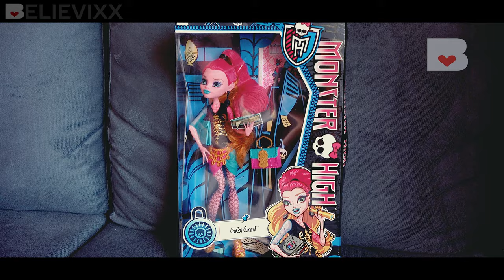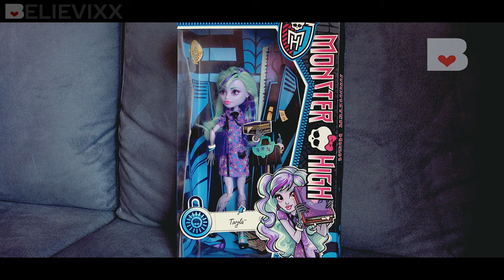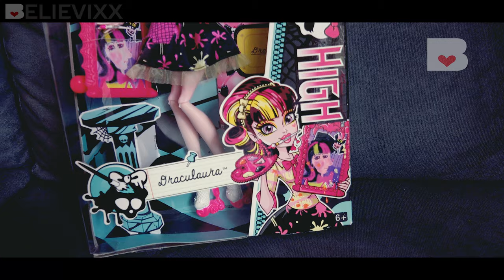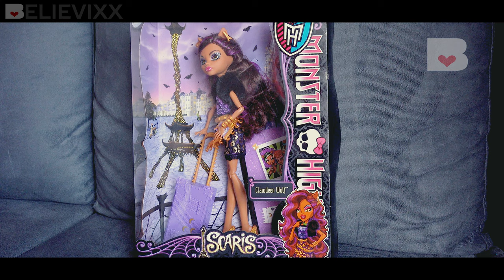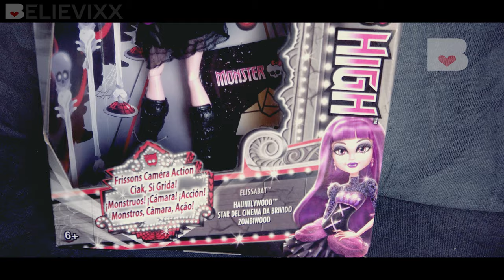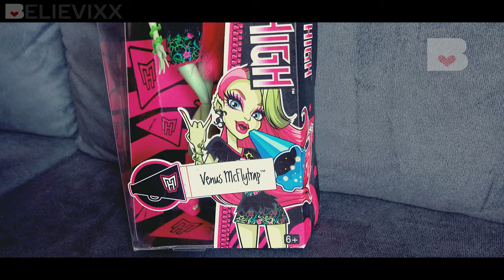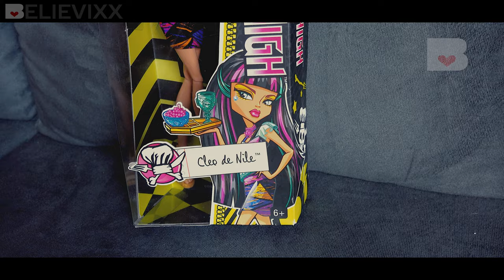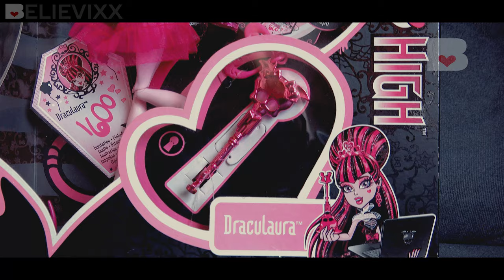20 КУКОЛ МОНСТЕР ХАЙ ДЛЯ ВАС ♡ Распаковка ПОСЫЛКИ с куклами Монстер Хай и Эвер Афтер Хай из Америки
Куклы лол сюрприз, Монстер Хай, Эвер Афтер хай, Барби удивляют ! Посылка из Америки с куклами lol surprise, Монстер Хай и Эвер Афтер Хай. В посылке есть крутые куклы Monster High - куклы Монстер Хай (Monster High, Школа Монстров). Ever After High - куклы Эвер Афтер Хай (Долго и Счастливо) тоже нашли своё место.  ПРОШЛАЯ ЧАСТЬ РАСПАКОВКИ